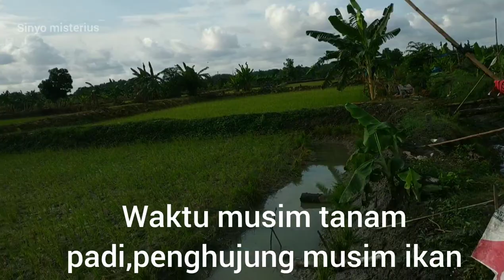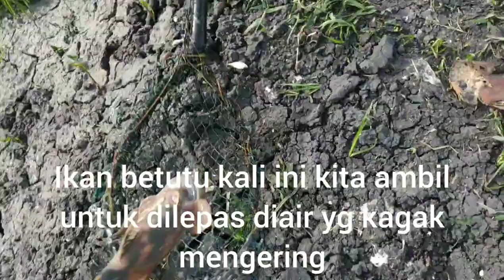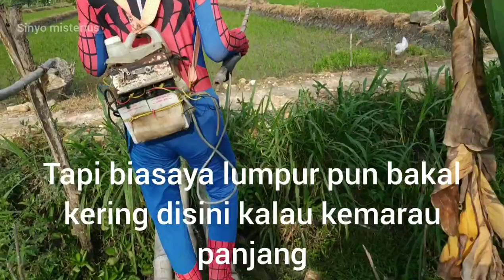cari ikan di spot andalan seperti biasanya | amazing spiderman fishing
cari ikan di tambak dan kali yang mulai mengering, spiderman akinya eror jadi pulang lebih awal.
tapi alhamdulillah masih di beri rizki ikan buat lauk

amazing fishing spiderman